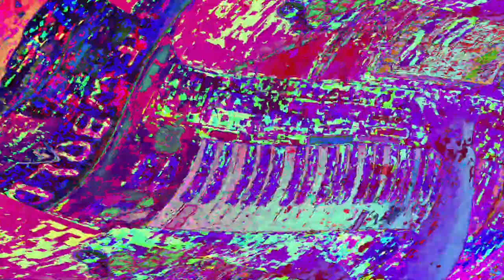[EPILEPSY WARNING] Movie 23 06 03 09h44m45s *Photosensitivity Warning*